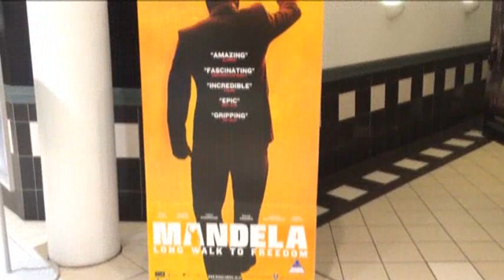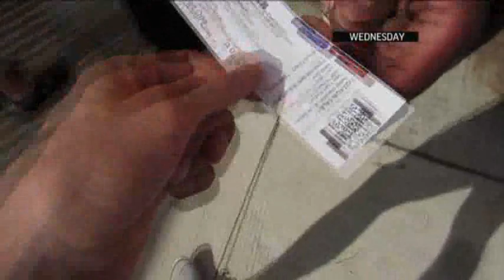Video Diary Chronicles Mandela Remembrances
Nick Miller is a young South African living in Cape Town who chronicled in a video diary the various ways people in his hometown celebrated the life and legacy of Nelson Mandela in the days following the death of the anti-apartheid icon. (Dec. 12)